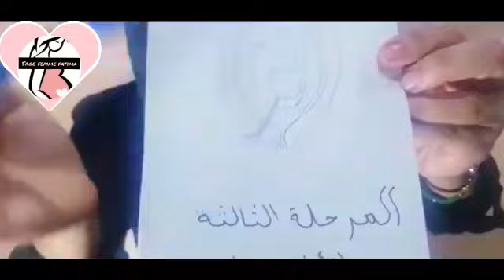اسباب شق العجان'الغراز'/و طرق تجنبها#ولادة سهلة و يسيرة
العجان.عملية تقوم بها المولدة لتسهيل الولادة ووتسهيل خروج الجنين..كيف احافظ على  جرح شق العجان و
 كيفاش نتجنبهم و
معلومات تهمكي سيدتي